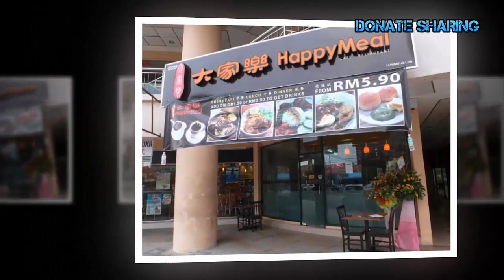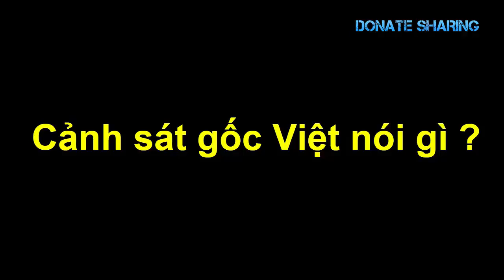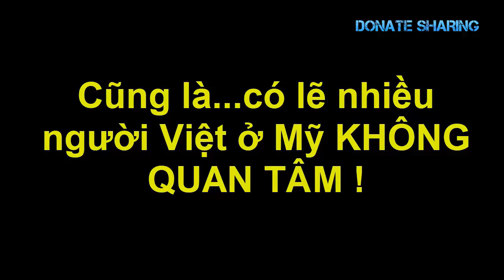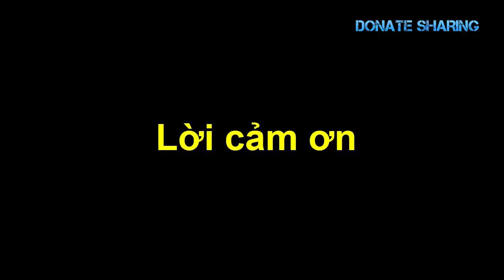CẢ GIA Đ,Ì,NH B,Ị GI,Ế,T ở Texas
gia dinh, Texas, cuoc song my, gia dinh goc viet